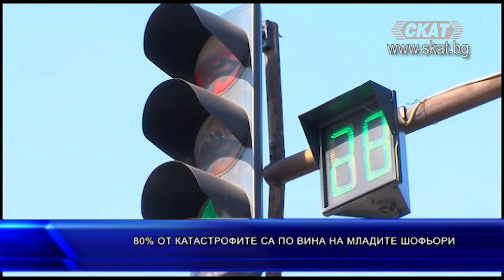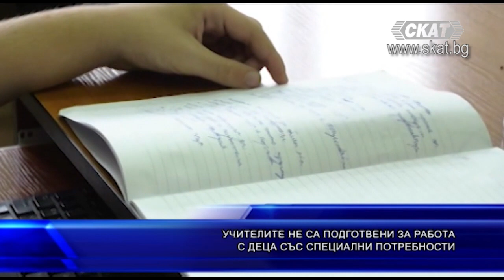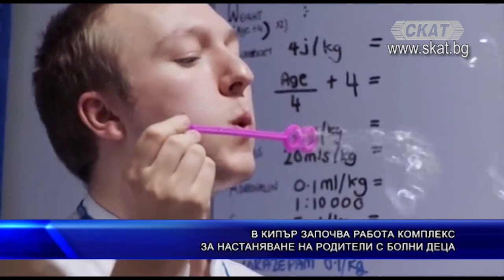ЦЕНТРАЛНА ЕМИСИЯ НОВИНИ на СКАТ (23.09.2022)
Президентът свика КСНС

Армията ни е в постоянна бойна готовност

Частично бедствено положение в три области заради мигрантския натиск

30 000 пенсионери с орязани пенсии

СЗО 17 милиона може да са умрели от КОВИД